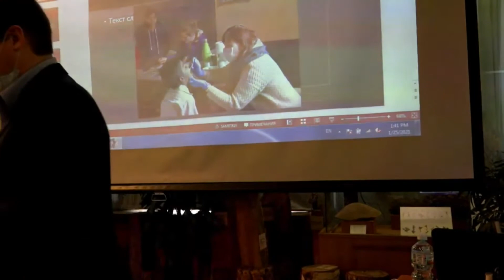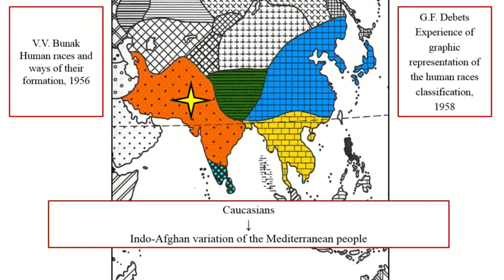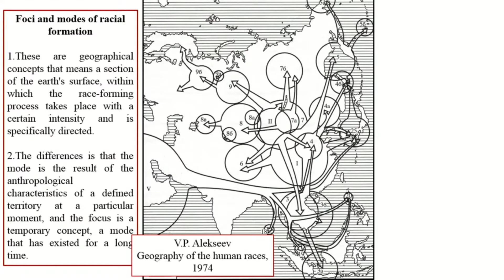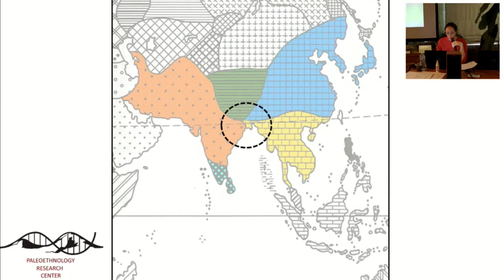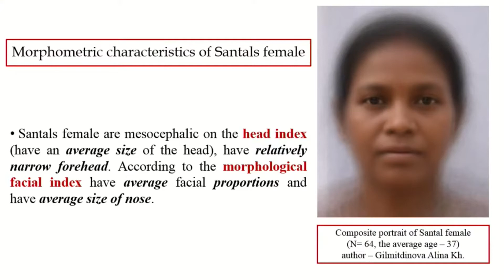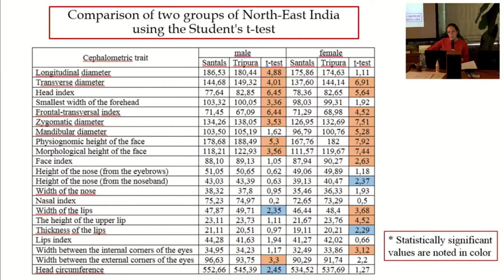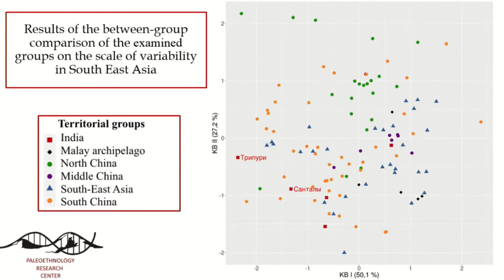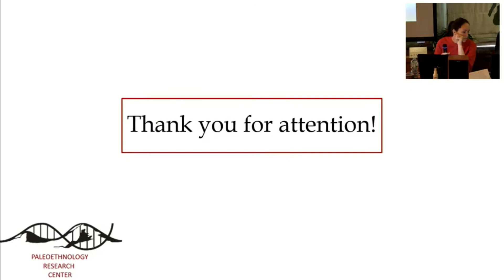Племена Северо-Восточной Индии на демаркационной линии евразийского расового пространства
Докладчик: Вагнер-Сапухина Е.А. (Центр палеоэтнологических исследований)